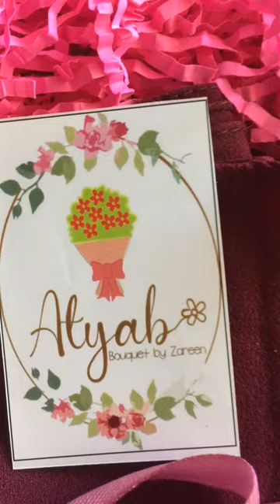CARA MEMBUAt BOX HAmPERS SUPER KILAT SIMPLE 🥰